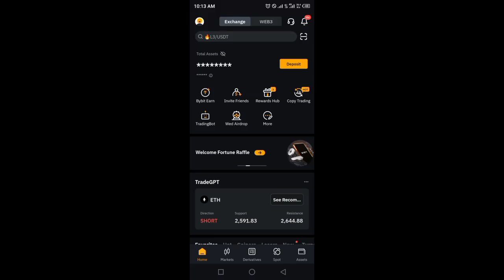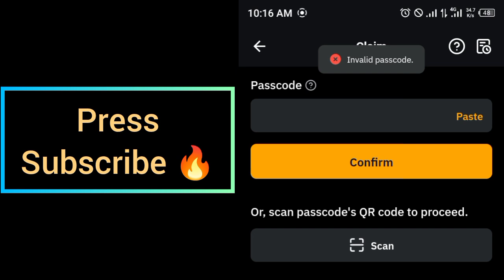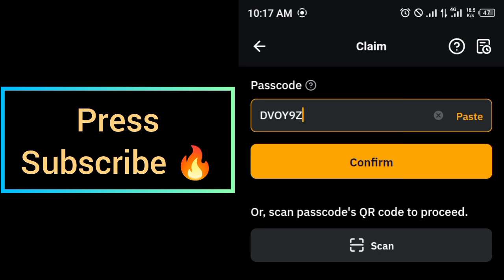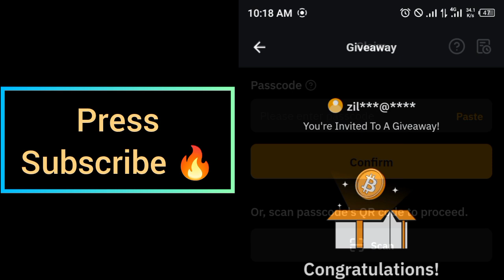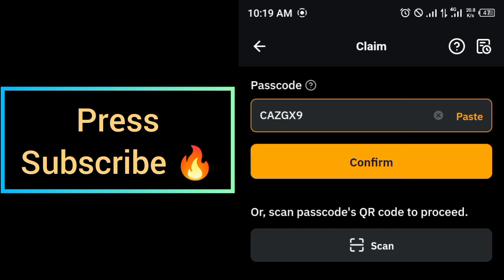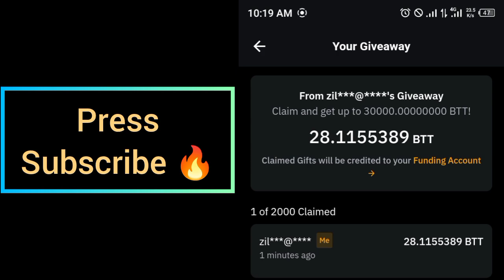Bybit Cryptocurrency Codes today 22 August 2024